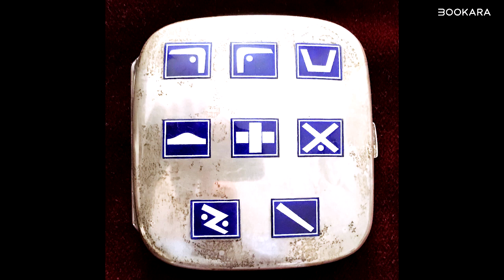O Masonima s Andrijom Petrom Bošnjakom kojem je deda pričao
Masoni, iznimno aktualna družina, svoje proučavanje vrline i činjenje dobra često povezuju s mitološkim bićima koja simboliziraju neke energije. Ta bića su zmajevi, šaljivi vražićak Bahomet, neka egipatska božanstva, neke zmije, jedan veliki arhitekt svega postojećeg, jedan nešto manji arhitekt specijaliziran za hramove kojeg su učenici rasjekli građevinskim alatima zbog pohlepe i mnoštvo simboličkih znakova koje je srednjevjekovni ceh morao upotrebljavati za šifriranje poruka i tajno sporazumijevanje progonjen od katoličke crkve, a angažiran da im gradi zgrade. Kad naučite simbole, možete čitati katedrale.
Također, objasnit ćemo Vam zbog čega prošlomjesečne zvijezde medija nisu pravi Masoni.